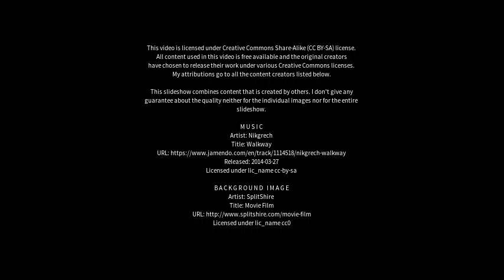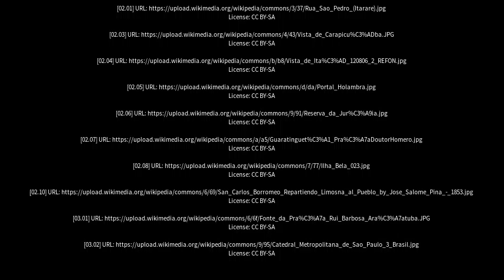Best places to visit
Best places to visit - Itaberá (Brazil) Best places to visit - Slideshows from all over the world - City trips, nature pictures, etc.